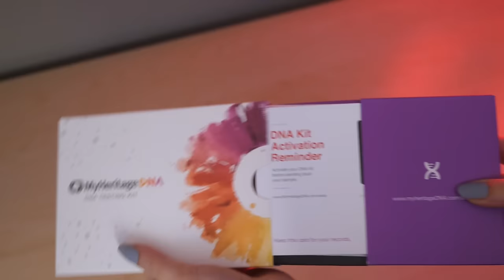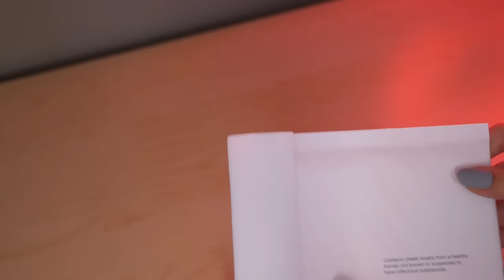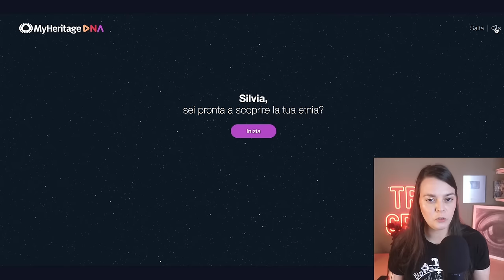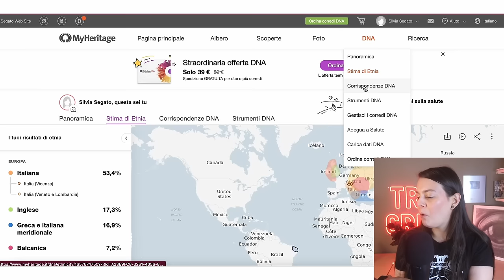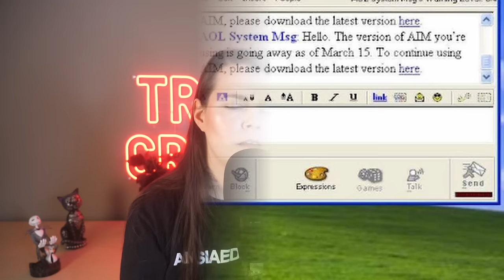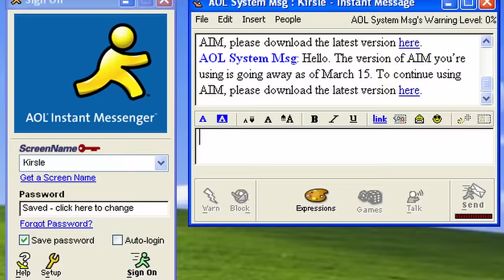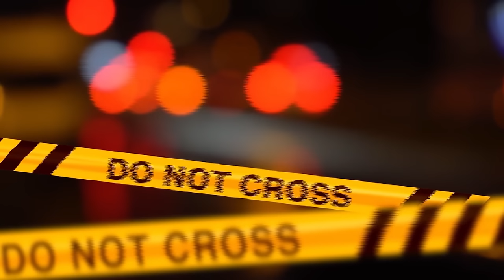CON AMICI SIMILI, CHI HA BISOGNO DI NEMICI?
Acquista qui il tuo DNA kit e usa il codice coupon “Occhio” per avere diritto alla spedizione gratuita.
Come bonus aggiuntivo, puoi iniziare una prova gratuita di 30 giorni del piano completo di MyHeritage per creare il tuo albero genealogico e scoprire la tua storia familiare!